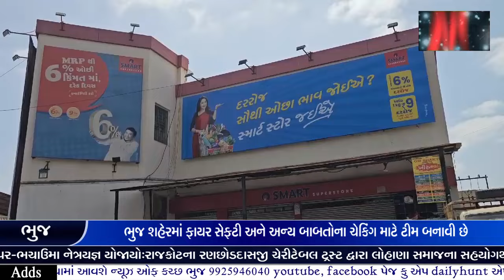ભુજ શહેરમાં ફાયર સેફટી અને અન્ય બાબતોના ચેકિંગ માટે ટીમ બનાવી છે, કચ્છમાં કોઈ પોલીસ કેસ થયો નથી 🌹🌹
ભુજ શહેરમાં ફાયર સેફટી અને અન્ય બાબતો ના ચેકિંગ માટે ટીમ બનાવી છે આ ટીમ કરવા ખાતર નહીં પરંતુ ભવિષ્યનાં જોખમો દૂર કરવા માટે કામ કરે તેવી નાગરિકોની  માગ
ચોકાવનારી વાત એ છે કે ભુજમાં રિલાયન્સ મોલમાં ફાયર સેફટી ની કોઈ વ્યવસ્થા જ નથી  હજુ સુધી કચ્છમાં કોઈ પોલીસ કેસ થયો નથી

👆👆whatsapp માં જોડાવા માટે ઉપરની લીંક દબાવો